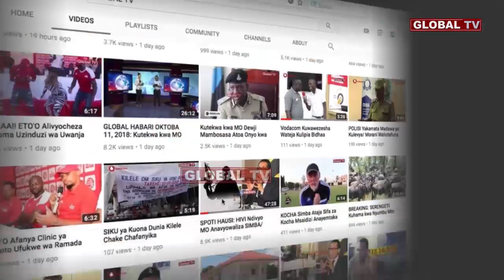MBUNGE ANAYEMRITHI NASSARI ALIVYOAPISHWA LEO, CHADEMA WAKISHUHUDIA!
Kwa mara ya kwanza wabunge wa Chadema wamebaki ndani ya Ukumbi wa Bunge wakati zoezi la kuapishwa kwa Mbunge mpya wa Arumeru Mashariki (CCM), Dk John Pallangyo..

Imekuwa ni kawaida ya Wabunge wa Chadema kutoka ndani ya ukumbi huo wakati wabunge wa CCM Wanapoapishwa hasa wale ambao wametoka upinzani na kujiunga na chama tawala...

Ikumbukwe kuwa jimbo hilo la Arumeru Mashariki lilikuwa likishikiliwa na Mbunge wa Chadema, Joshua Nassari, kabla ya Spika kumvua Ubunge wake na kutangaza kuwa jimbo hilo liko wazi ambapo uchaguzi ukafanyika na Dkt John Pallangiyo akaibuka mshindi.